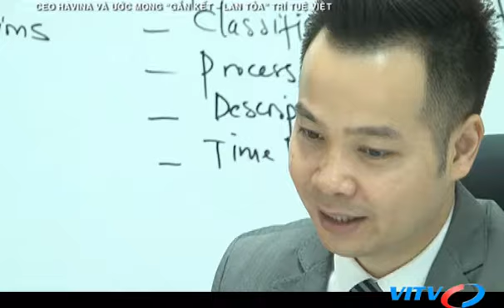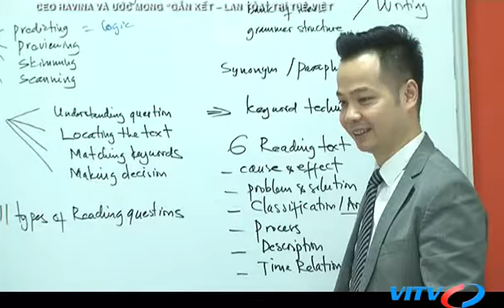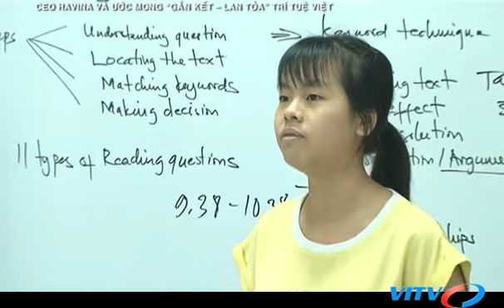VITV - Diễn đàn CEO - CEO HAVINA VÀ ƯỚC MONG “GẮN KẾT – LAN TỎA” TRI THỨC VIỆT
VITV - Diễn đàn CEO - CEO HAVINA VÀ ƯỚC MONG “GẮN KẾT – LAN TỎA” TRI THỨC VIỆT phát sóng 20:00 ngày 27/05/2017